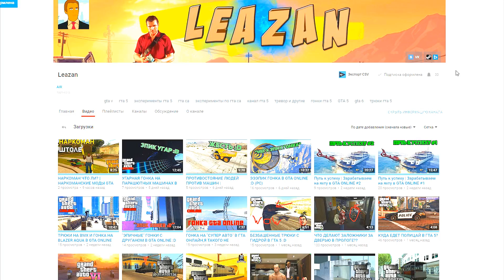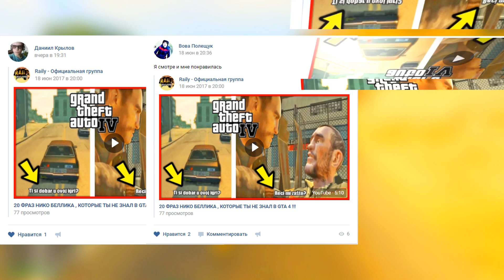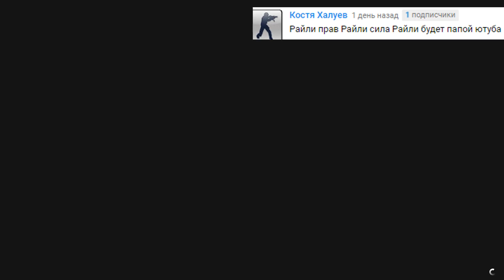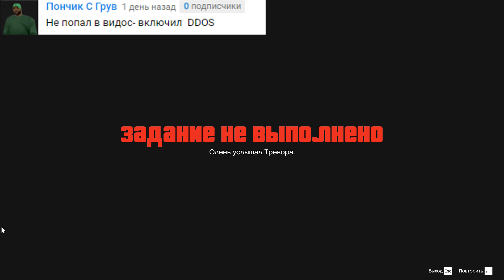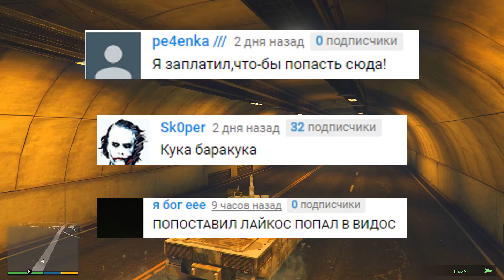МОЖНО ЛИ НЕ ПОЛУЧИТЬ ЗВЕЗДЫ В GTA 5 НА ВОЕННОЙ БАЗЕ ???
В ЭТОМ ВИДЕО МЫ УЗНАЕМ МОЖНО ЛИ НЕ ПОЛУЧИТЬ РОЗЫСК В GTA 5 ( ГТА 5 ) НА ВОЕННОЙ БАЗЕ ???

Raily ( Райли ) / gta // gta 5 гта гта 5 grand theft auto